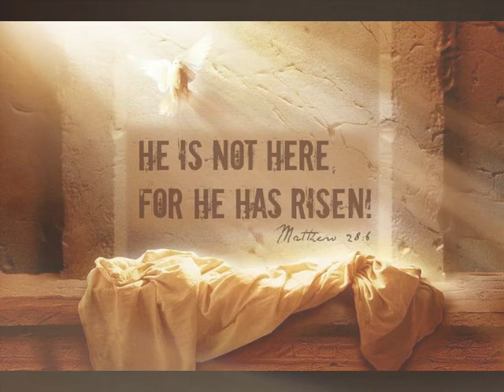빌레몬서 (Philemon) Korean | Good News | Audio Bible